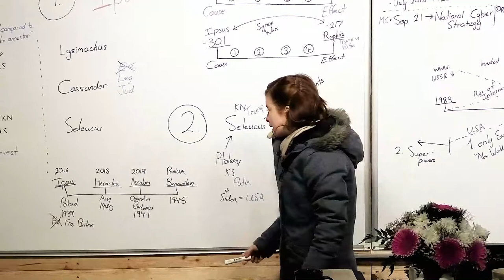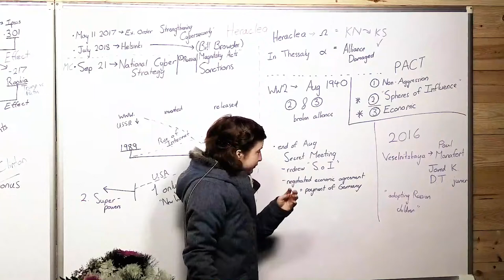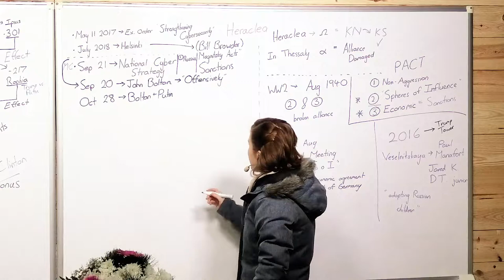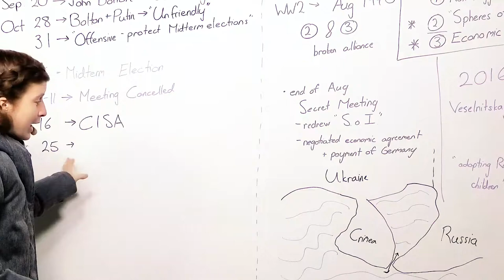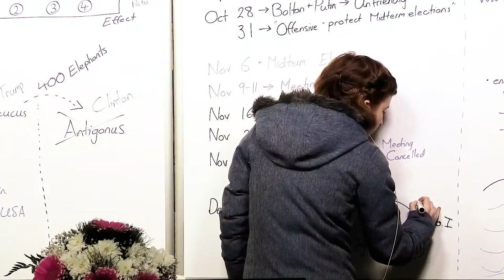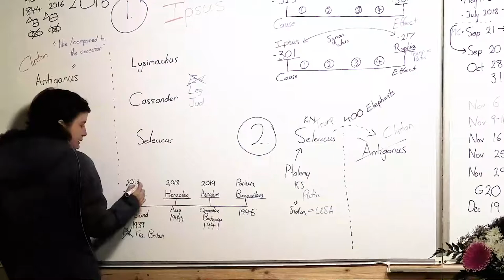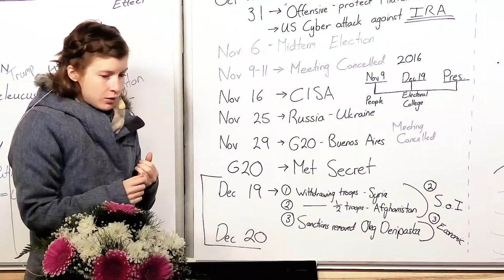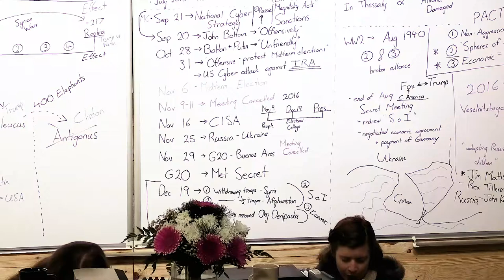22. The Battle of Heraclea (Part 2)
Tess Lambert. Portugal. May-June 2019.